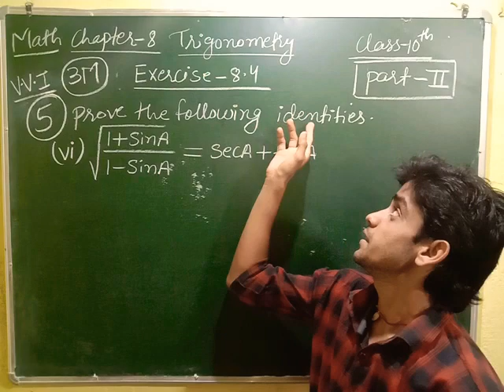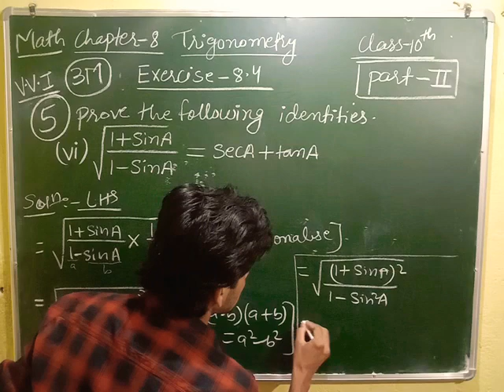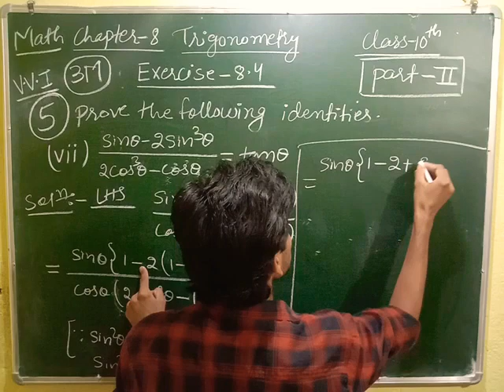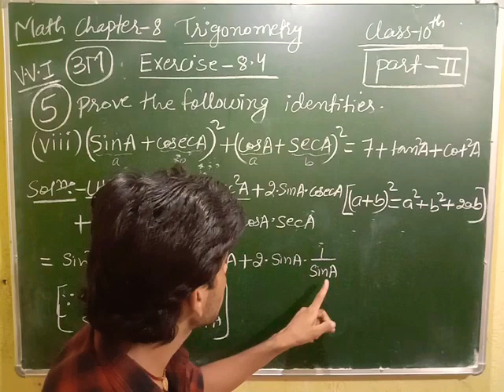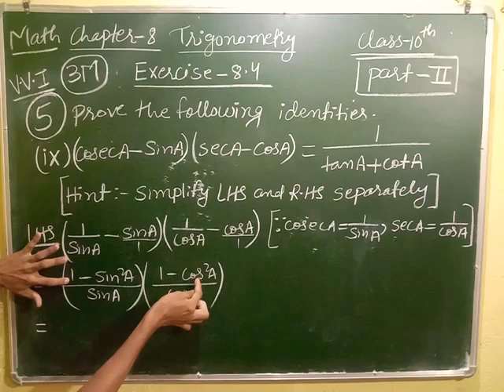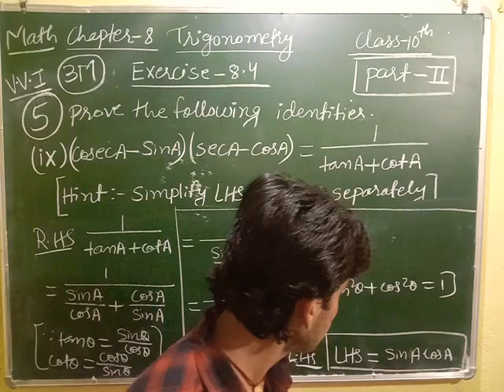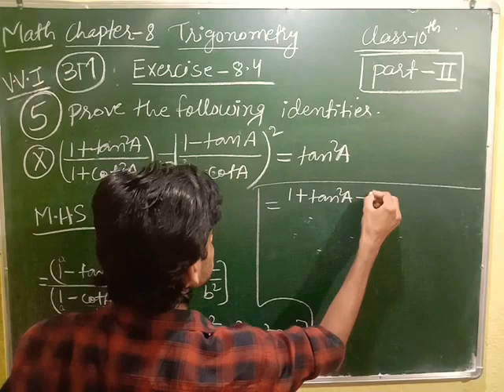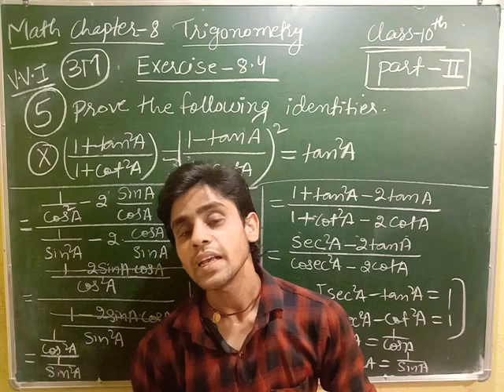Math class-10 exercise8.4 Q.no.5 ka 6,7,8,9,10(part-2)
Ye jo upper wala link hai wo exercise 8.4 ke Q.no.5 ka questions 1,2,3,4,5 (part-1) wala video ka link hai.
Iss link Ko touch kijia aur exercise 8.4 ka Q.no.5 ka questions 1,2,3,4,5(part-1) wala video dekh lijia.

Friends exercise 8.4 ka Q.no.5 me 10 questions hai ,jo 2 parts divide Kiya gaya hai, part-1 and part-2.

Friends ye jo upper wala video hai wo part-2 hai jisme exercise 8.4 ka Q.no 5 ka questions 6,7,8,9,10 hai.

Part-1 aaplogo Ko isse phle wale video me mil jayega jisme exercise 8.4 ka Q.no.5 ka questions 1,2,3,4,5 hai.

Friends agar aaplogo ko exercise 8.4 ka q.no.5 ka pura 10 questions dekhna hai to dono parts (part-1 and part-2) dekhna hoga .